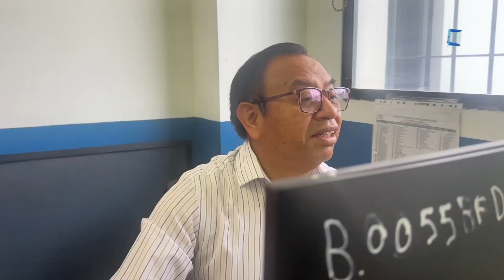Tres décadas al servicio del Seguro Social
Video🎥 | La Unidad Periférica Zona 11 IGSS reconoce el tiempo de servicio del licenciado, Amadeo Coy, quien cumplió 30 años de labor en el SeguroSocial. Desde 1999 a la fecha se desempeñó como encargado de Bodega donde dejó un recorrido de experiencia y excelentes recuerdos.